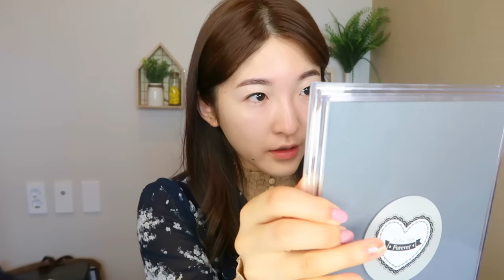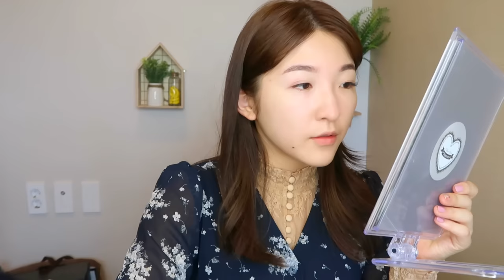【新作コスメ】秋冬フレンチメイク♥【プチプラ】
▼今日の動画♥
今回は、この間の購入品の動画でご紹介させて頂いたキャンメイクなどのプチプラのアイテム達を沢山使って秋冬のファッションに合わせやすいフレンチ風メイクをしてみました♥

【Get Ready With Me】結婚式当日！一緒にメイクしよう♥　MY WEDDING DAY MAKE UP

ANESSA
Perfect get sunscreen

RMK
MAKE UP BASE RMK
Liquid foundation 101

Perfect Stylist Eyes
CANMAKE

Cream cheek CL01
CANMAKE

3CE
Bright Beam Stick

Smart Drawing color correcting
Innisfree

Urban Brown Eyebrow pencil
Innisfree

 2tone mat lip bar no.2
LANEIGE